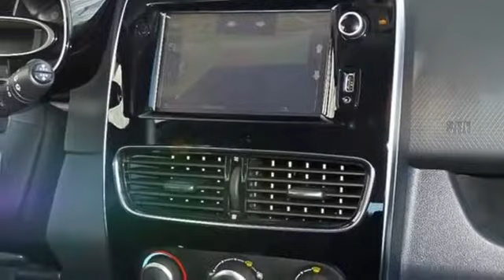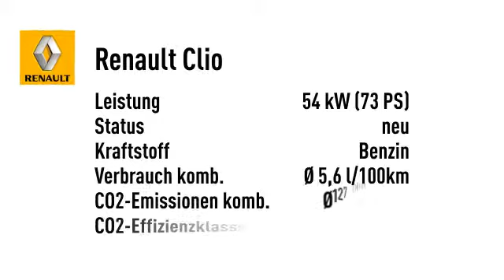Renault Clio LIMITED 1.2 75 NAVI PDC KLIMA BT ZV SERVO AUX